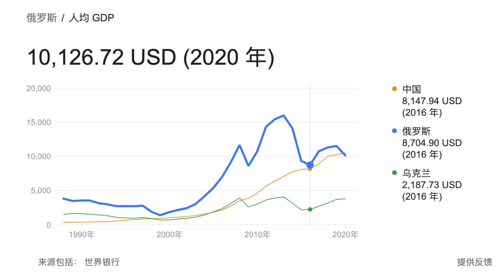卢布大暴跌30%，俄罗斯经济正遭受重创，中国不出手或熬不久；东北迎历史性机遇